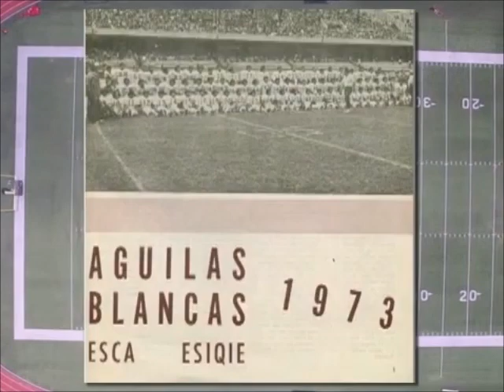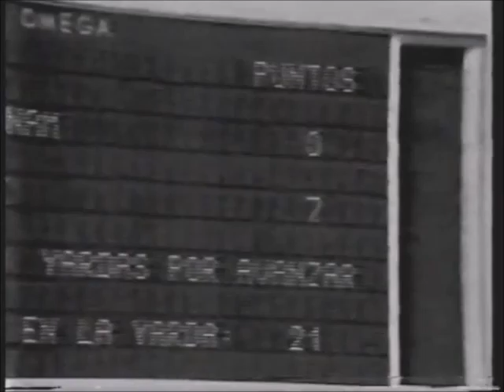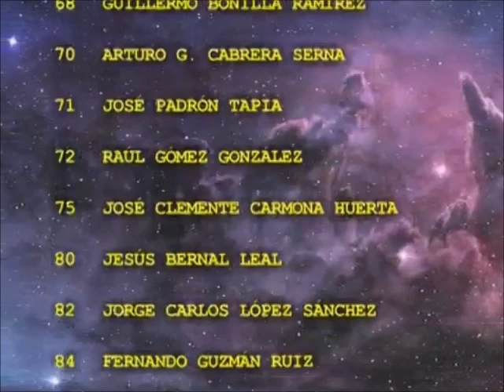49 Aniversario de la Final Águilas Blancas contra Águilas Reales en 1973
Ricardo Strevel, ex jugador de las Águilas Blancas e integrante del equipo campeón en 1973, nos comparte un maravilloso video de aquella temporada.